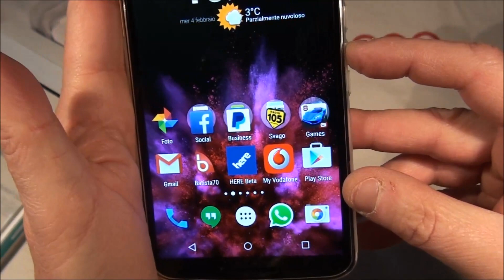Nillkin Nature TPU Case Nexus 6